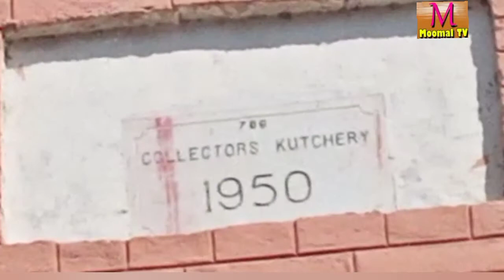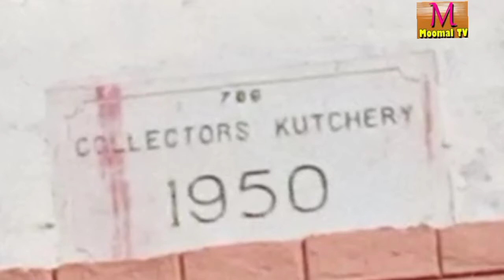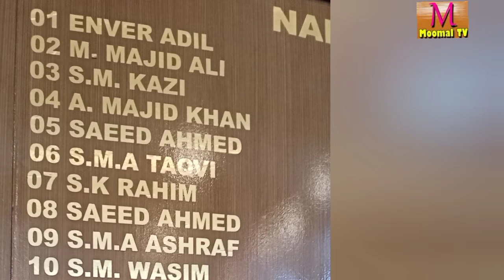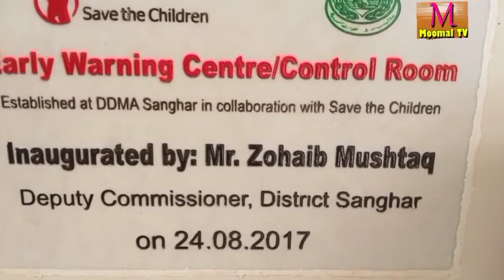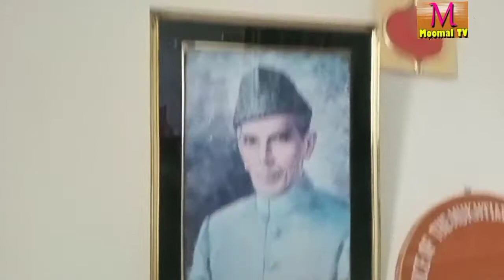HISTORIC BUILDING DEPUTY COMMISSIONER OFFICE SANGHAR 1950 MOOMAL TV